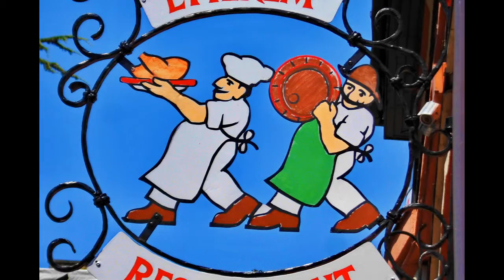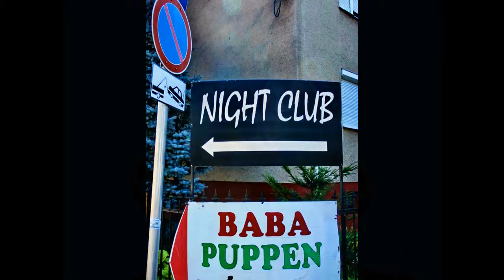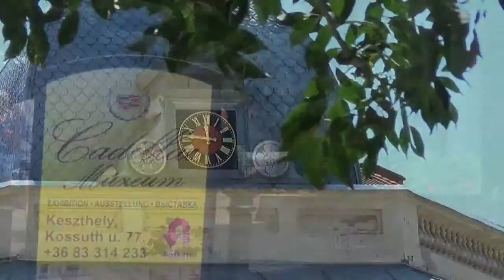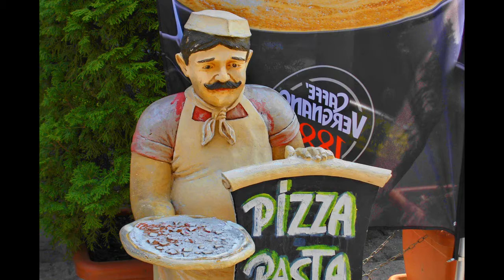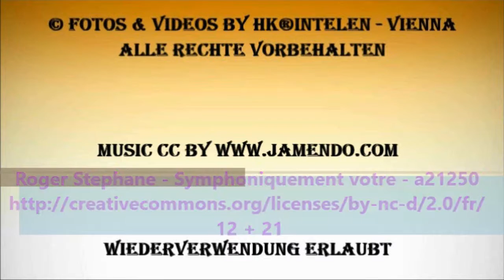Keszthely Juli 2015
Ein heißer Sommer in Ungarn. Kleiner Streifzug durch Keszthely im Juli 2015.